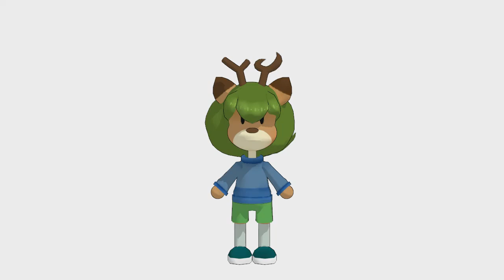(MMD) Po Pi Po MK-II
i have to use each motion in my motion folder at least once so heres this

motion: sm7655051